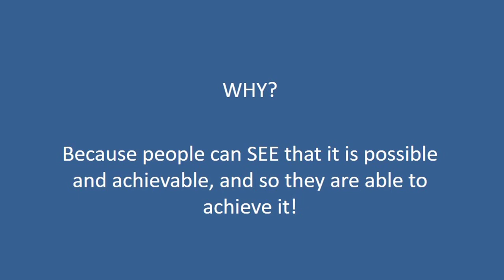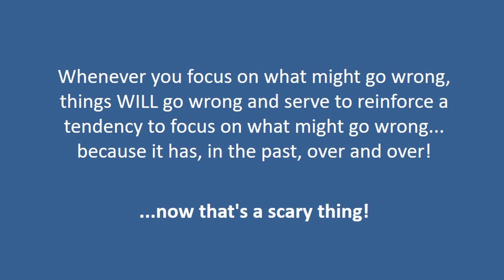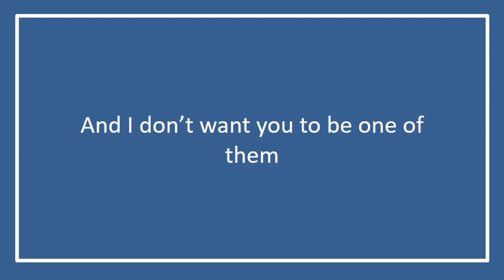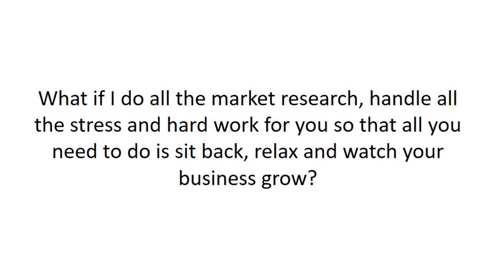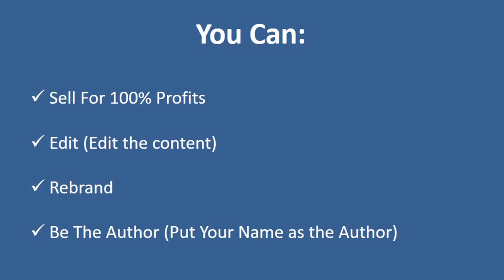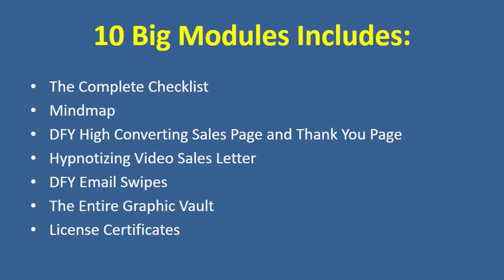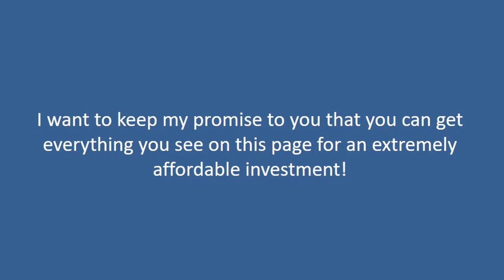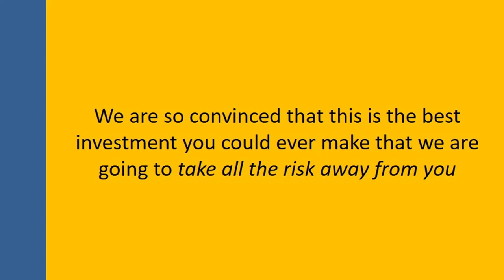Private Label Rights - The power of Visualization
Why Grab This PLR Package Today?

A Never seen before, 100% Done-For-You Package ready to resell!
Properly-Researched Hot Niche selling like pancakes (We’ve done the research)
Fully integrated sales funnel with all sales material! Just push a button and sell!
Slap your name on it and claim it as your OWN
Grab all high quality content for your eBook, blog, articles, or sell it & keep all profits… without all the hard work!
Finally… Build your buyers list effortlessly!

We Are Targeting One Of The Most Popular & In-Demand Topics Today...
THE POWER OF VISUALIZATION

Who Are The Target Audiences?

Who doesn't want to free themselves from the guilt of under-achieving when they have the potential to achieve so much more?
Who doesn't want to have access to information that help them manifest their biggest dreams into reality?
Who doesn't want to put themselves back in the driver's seat in life and shape their own destiny?
Who doesn’t want to discover the secret formula to see all the opportunities that are hidden in plain sight?
Who doesn't want to get rid of all the pain, disappointments, missed opportunities, and broken relationships due to the lack of clarity?

That said, The Reachability of This Niche is Mind-Boggling

But The Challenge is This...
Churning Out Continuous Flow Of Content & Products is NOT EASY

One of the critical keys to bring your business to the next level is to have YOUR OWN quality contents in the market!

GOOD NEWS: I Have A Solution For You!

My team and I had researched the best Self-Help Topics in the market, compiled them into a massive value-dense blueprint, crystallised them into the most simplified, digestible, and high-quality Masterpiece that you and your customers will LOVE!

This time, we're releasing contents that the current market desperately NEEDS.
That’s how you brand yourself as an Authority figure and make your mark in your niche.

Covers All The In-Demand Topics Such As...
7 habits that will supercharge your visualization practice.
The little known secret about your mind and how you can use it to your advantage.
The ridiculous myths and misconceptions about visualization that prevent people from taking advantage of it.
3 scientifically proven studies that confirm that visualization really works.
4 facts on how visualization affects your brain that most people don’t know.
7 benefits of visualization and how to take advantage of them.
How to use visualization to manage stress and anxiety.
The number one enemy of visualization success.
The core difference between visualization and meditation plus how you can use both to your advantage.
How to use the ‘Reticular Activating System’ of your brain to literally see the opportunities that are hiding in plain sight around you.
The secret to mastering new and complex skills that you’ve always yearned for.
How low self-esteem prevents you from achieving your most ambitious goals.
Are you making these 8 mistakes that block the power of visualization?
11 powerful visualization techniques that you can start using today to transform your life.
... And that’s just the tip of the iceberg!